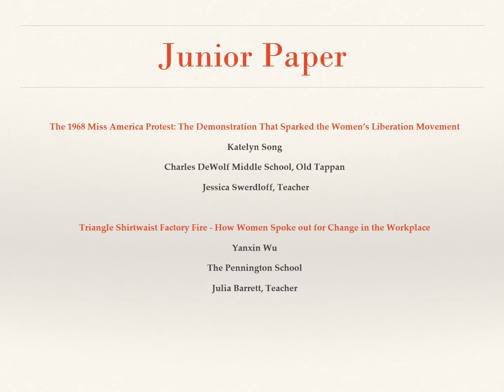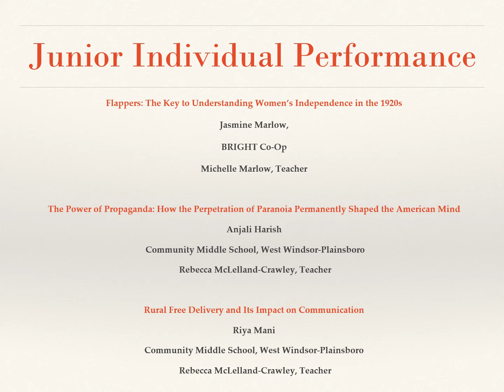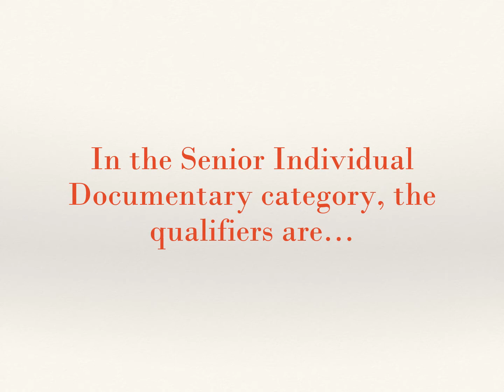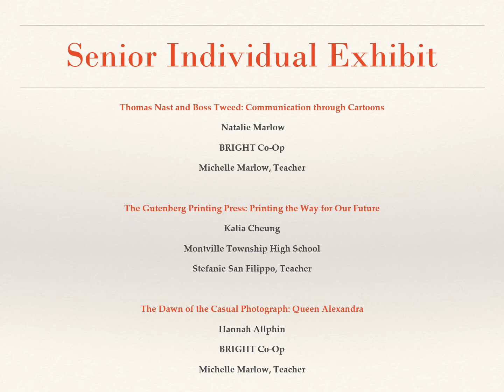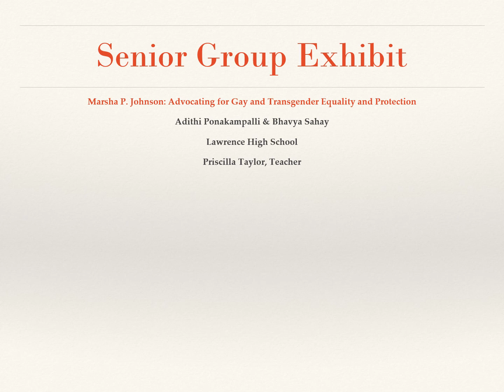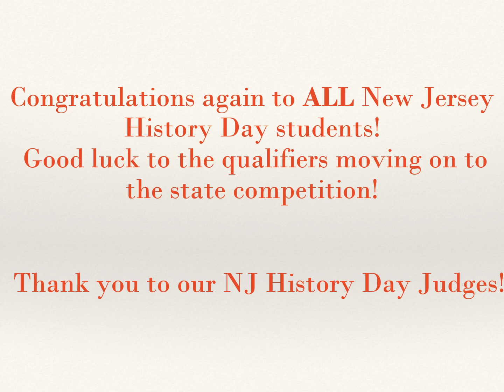Rutgers Camden New Jersey History Day 2021 Results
Congratulations to our qualifiers! Good luck in the state competition!